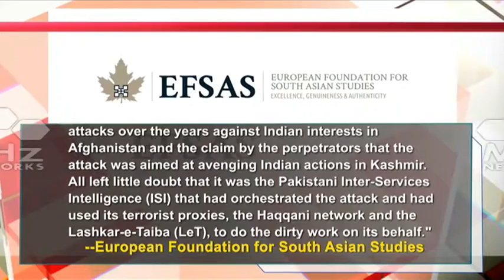"Aslam Farooqi's arrest brought ISKP's Pak connections into focus", says a Europe based think tank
After America was devastated by the 9/11 terror attacks and the terror trail led to Afghanistan and Pakistan the audiences across the World sought a weekly update on terror related issues so that the World could name and shame the sponsors of this dark game. It is this mandate which Newsweek South Asia aims to fulfill by going into the darkest corners of Pakistan and Afghanistan and exposing those who plot evil against Humanity.